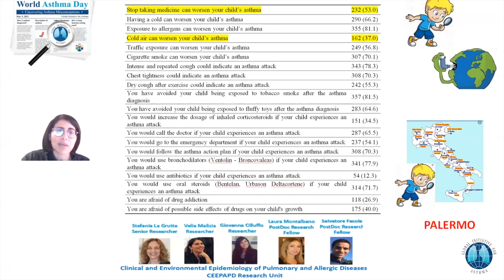World Asthma Day May 5, 2021 -"Uncovering Asthma Misconceptions"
World Asthma Day 2021
Join the Global Initiative for Asthma (GINA) in advancing the understanding of facts around asthma diagnosis and treatment. GINA was launched in 1993 in collaboration with the National Heart, Lung, and Blood Institute, National Institutes of Health, USA, and the World Health Organization.
GINA’s strategies for asthma care are shaped by committees made up of leading asthma experts from around the world, the reports are issued annually and can be downloaded free of charge

This research was funded by the National Institute for Health Research (NIHR) (project reference 16/136/35) using UK aid from the UK Government to support global health research. The views expressed in this publication are those of the author(s) and not necessarily those of the NIHR or the UK Department of Health and Social Care